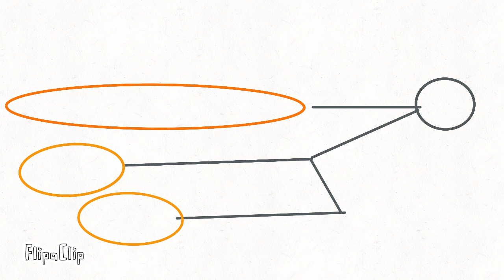Pov your genos